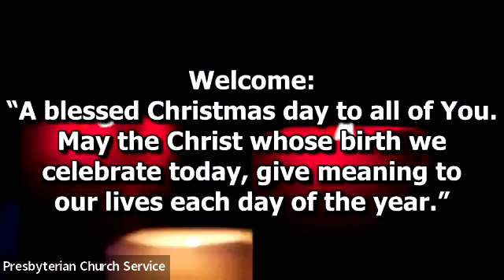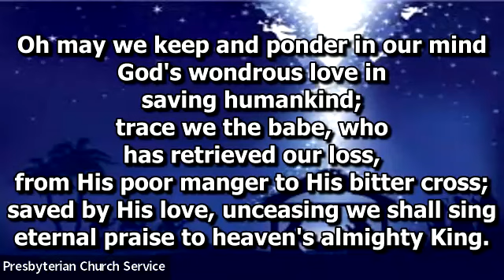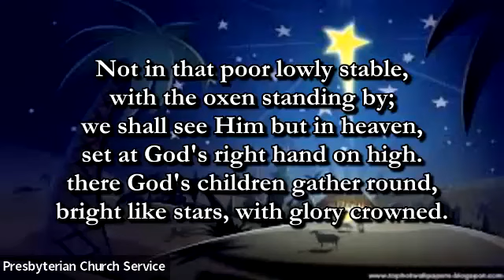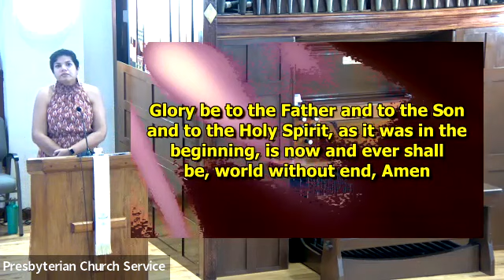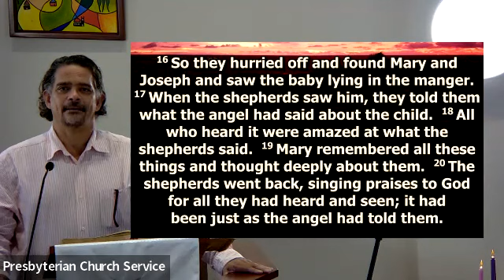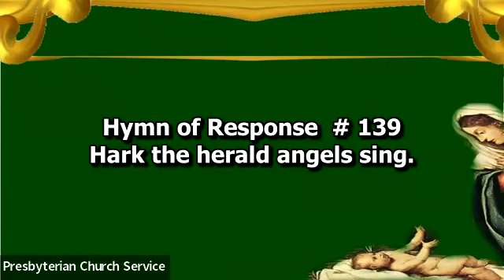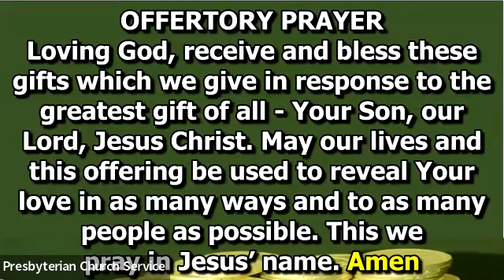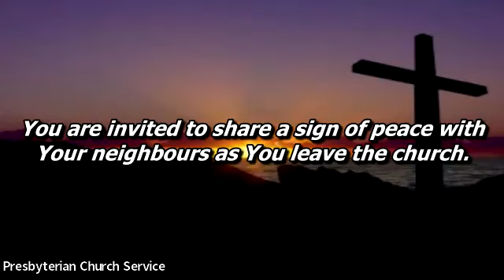Presbyterian Church of Grenada - Christmas Day Service 2023